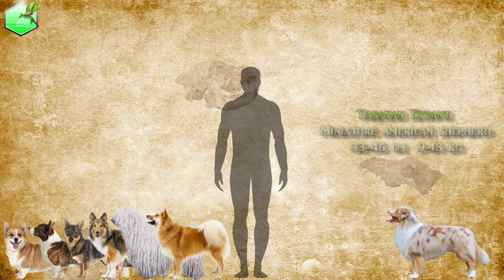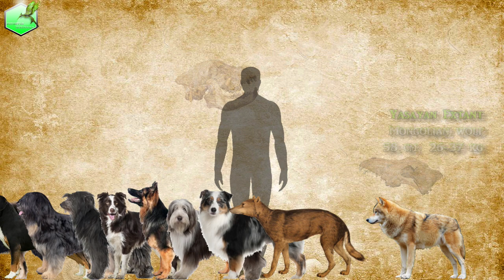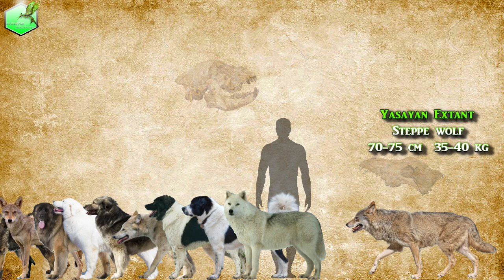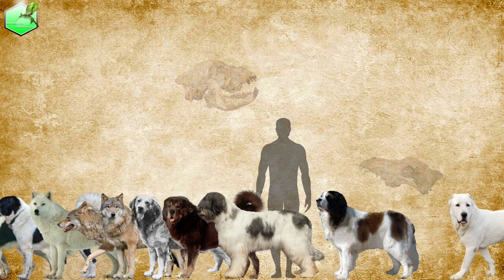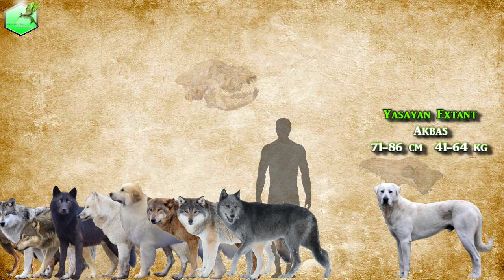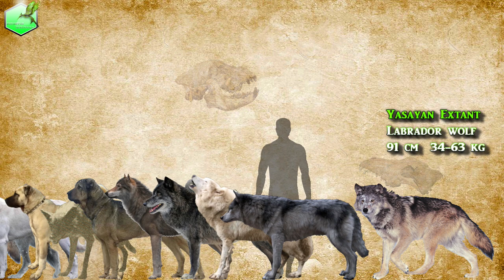Shepherd dog vs Wolfs Species Comparison (Dog vs Wolf)-Wolwes and Dog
Leopard vs Jaguar Comparison Size
Lion vs Tiger Comparison Size
Big Cats Size Comparison LİVİNG EXTİNCT

1.Pembroke welsh corgi
2.Cardigan welsh corgi
3.Swedish vallhund
4.Shetland sheepdog
5.Puli
6.Icelandic sheepdog
7.Miniature american shepherd
8.Pumi
9.Norwegian buhund
10.Spanish water dog
11.Polish lowland sheepdog
12.Australian kelpie
13.Australian cattle dog
14.Cumberland Sheepdog
15.Finnish lapphund
16.Croatian sheepdog
17.Entlebucher mountain dog
18.Portuguese sheepdog
19.Pyrenean sheepdog
20.Border collie
21.Bohemian shepherd
22.Bearded collie
23.Australian shepherd
24.Japanese wolf
25.Mongolian wolf
26.Baffin Island wolf
27.Canaan dog
28.Rough collie
29.Majorca shepherd dog
30.Old english sheepdog
21.Alexander archipelago wolf
32.Illyrin shepherd (Sarplaninac)
33.Dutch shepherd
34.Bergamasco sheepdog
35.Karst shepherd
36.Arabian wolf
37.Berger Picard
38.German shepherd
39.Etruscan wolf
40.Bhagyari Kutta
41.Sicilian wolf
42.Belgian laekenois dog
43.Belgian tervuren
44.Belgian malinois
45.Belgian shepherd
46.Red wolf
47.Bouvier des flandres
48.Berger de brie
49.Italian wolf
50.Slovak cuvac
51.Eastern wolf
52.Bernese mountain dog
53.Beauceron
54.Caucasian shepherd dog
55.Persian and Indian wolf
56.Estrela mountain dog
57.Maremma sheepdog
58.Carpathian shepherd dog
59.Mosbach wolf
60.Karakatschan
61.Greek shepherd
62.Greenland wolf
63.Steppe wolf
64.Tundra wolf
65.Russian tracker
66.Tibetan mastiff
67.Romanian mioritic shepherd
68.Pyrenean mastiff
69.Alabai (Central Asian Shepherd Dog)
70.Bucovina shepherd dog
71.Arctic wolf
72.Northern rocky mountain wolf
73.Great plains wolf
74.Hokkaido wolf
75.İberian wolf
76.Mexican wolf
77.Vancouver ısland wolf
78.British columbia wolf
79.Alaskan tundra wolf
80.Great pyrenees dog
81.Tibetan and himalayan wolf
82.Eurasian wolf
83.Yukon and interior alaskan wolf
84.Akbaş
85.Kangal dog
86.Florida black wolf
87.Sarabi dog
88.Cascade mountains wolf
89.Northwestern wolf
90.Hudson bay wolf
91.Armbrusters wolf
92.Labrador wolf
93.Aksaray Malaklı
94.Kenai peninsula wolf
95.Bernards wolf

Kurtların boyut karşılaştırması
Comparaison de la taille des loups
Cравнение размеров волков
オオカミのサイズ比較
狼大小比较
Qurd ölçüsü müqayisəsi
भेड़िया आकार तुलना
مقارنة حجم الذئب
Le Loup et Le Lion,Alpha

Animal planet,Predators,M.Ö 10,000,10,000BC,wolf vs dog